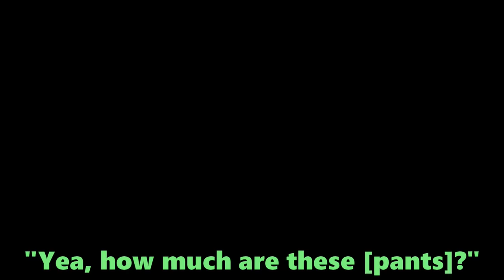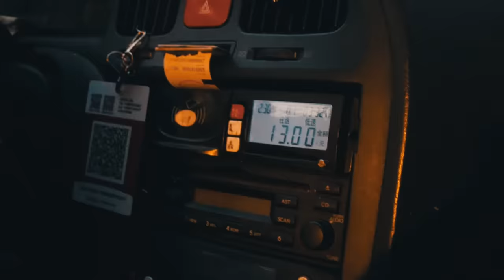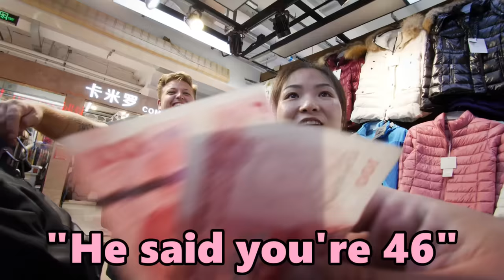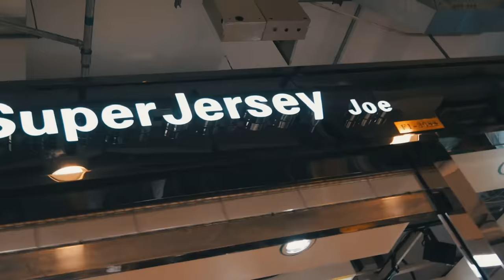Beijing Fake Market Spree 2!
Today, we are back in Beijing, China bargaining for all the best goods! From Canada Goose, Supreme, Jordan's, Yeezy's, Palace, ASSC, Champion, Under Armour, Stone Island and much more! So come along with Simon Wilson and I and enjoy the ride!